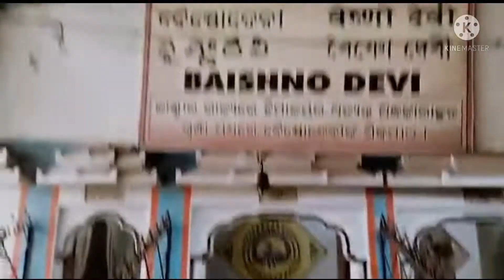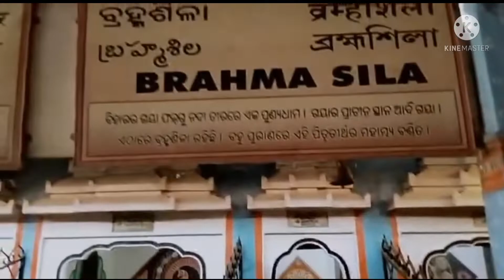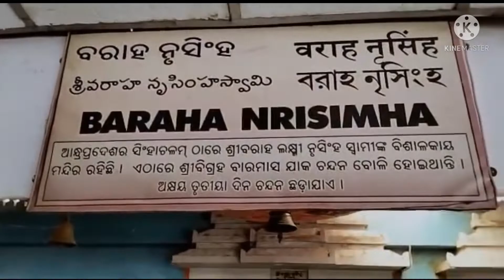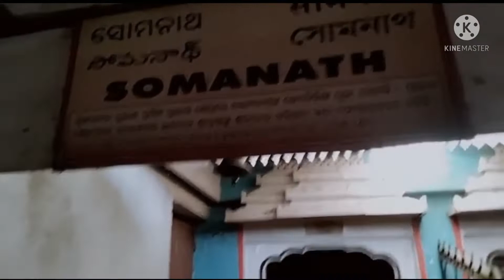koraput part-2 Kyu आना pada जल्दी।। ननंद ka delivery pain शुरू ho gya🥺।।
koraput part-2।।Kyu aana pada जल्दी।। ननद ka delivery pain शुरू ho gya।। visit koraput।।